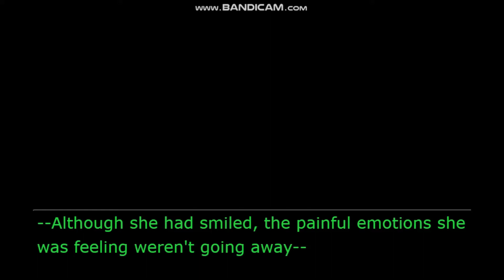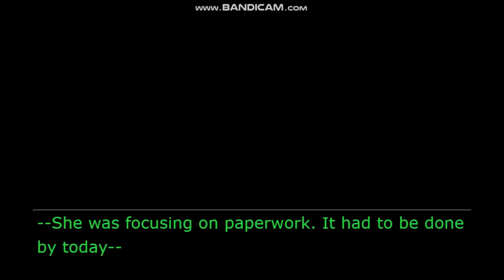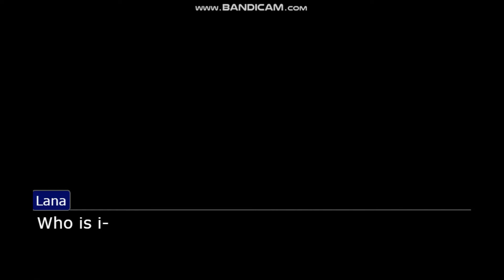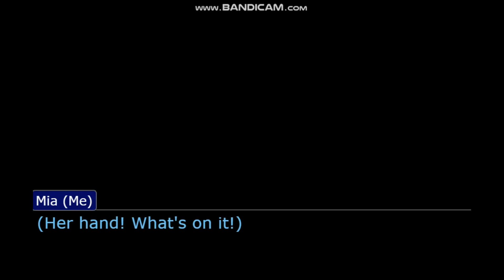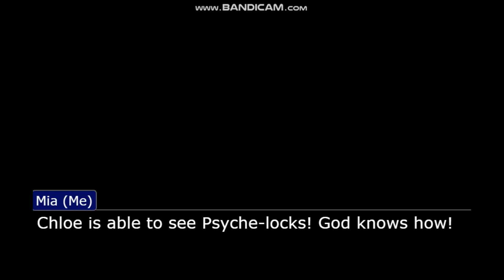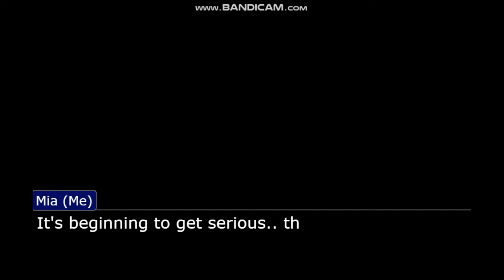The Secrets Within (Part 10)